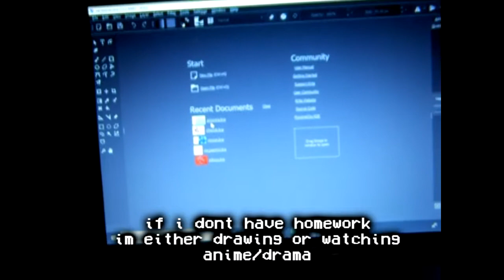a usual day after high school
hi! havent done a vlog type situation in a while. enjoy this one! now that im graduating and my schedule is looking better i can actually put alot more of my effort into youtube. i will be uploading more and trying to do it regularly!
 p.s. sorry 4 the format of the video i realized it was on 4:3 after i edited and rendered sigh~

all music in this video:
boy w luv by bts
seesaw x i need you REMIX by bts yoongi